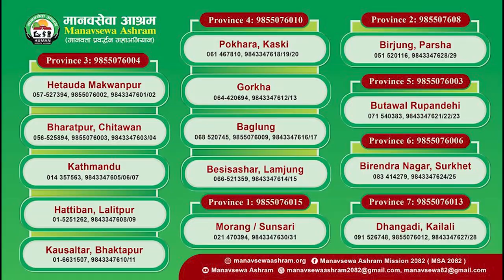सबैभन्दा सस्तो डटकमको मानवसेवा प्याकेज : खाद्यान्न किन्दा आश्रमलाई सहयोग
मानवसेवा आश्रम | Manavsewa Ashram
(Human Service Ashram)
Head Office: Hetauda Makwanpur
Our Branches
1) Bharatpur-10, Chitawan (Bypass Road) : 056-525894, 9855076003
2) Samahkhusi Kathmandu : 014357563, 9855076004, 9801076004
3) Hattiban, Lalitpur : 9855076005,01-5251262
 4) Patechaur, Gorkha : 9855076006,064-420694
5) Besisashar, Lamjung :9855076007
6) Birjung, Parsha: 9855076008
7) Baglung Bazar, Baglung: 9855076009
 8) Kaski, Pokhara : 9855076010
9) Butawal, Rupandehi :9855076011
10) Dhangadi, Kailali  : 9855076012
11) Birendra Nagar, Surkhet : 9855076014/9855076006

सहयोगको लागि :
ग्लोबल आईएमई बैंक, कमलादी, काठमाण्डौ
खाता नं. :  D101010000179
Filmed by: Jamir shrestha

"Obviously nobody lives on the streets by choice. So at a time when there are voices being raised for animal rights, we have to wonder why homeless people are still largely ignored. There are many who actively advocate a quality life for animals but those unfortunate ones who live on the streets seem to slip many priority lists. Surely, they deserve to live with dignity too," Ramjee Adhikari, Founder Chairperson, Manavsewa Ashram

Realizing the growing public faith and people's involvement towards positive thoughts, creativity ,humanity, social outlook and the formation of self dependent ,flourishing and honorable society due to different awareness movement held in association with superb live; eternal thought ( The Real life making movement) in Makwanpur district. "Human service Home." has been formed with the feeling that concerned with development of positive thought into innovative noticeable human service deeds. That is today's needs to offer proper food and protection to the elderly, disabled- mentally dispute people living poor/tough life on the street of Hetauda Municipality. Hetauda holds unique location in the modernization of Nepal but there are many things to be improved to serve up the mentally challenged people who are living on the street around Municipality is utmost necessary to take up an immediate initiation in the sector of humanity. Therefore our notice has been drawn to establishment of human service home.